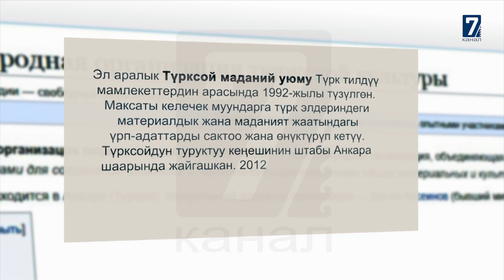Ош өз тарыхын дүйнөгө таанытат